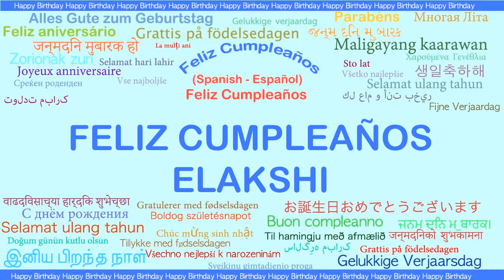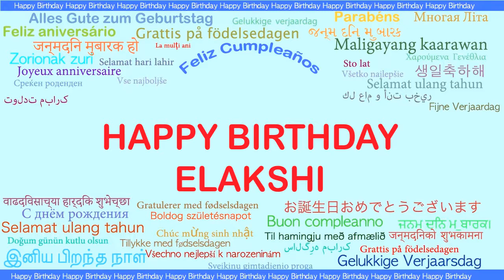Elakshi Languages Idiomas - Happy Birthday